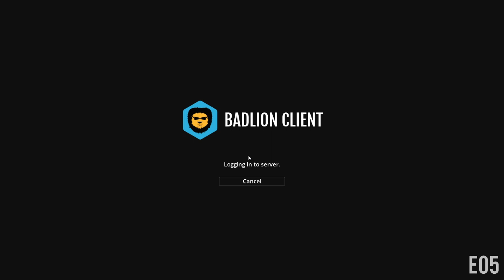Our Mole is Discovered | Ultramania UHC S3 | Episode 5